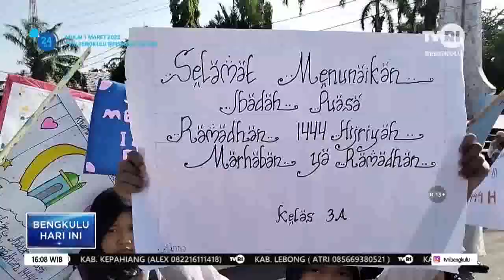PAWAI SAMBUT RAMADHAN